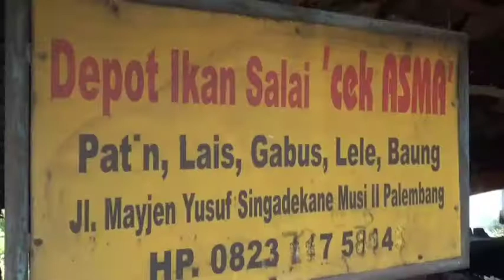Penjual ikan asap palembang bertahan ditengah pademi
Dampak pademi covid-19, penjual ikan asap di palembang turun omset 50 persen